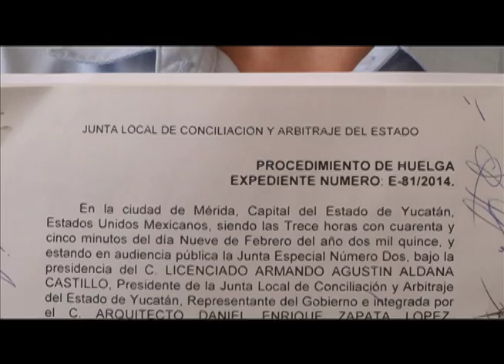Concluye la huelga en la Uady